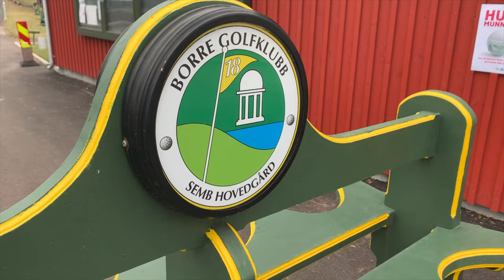Årets Første Golfrunde! - Regn, Vind og Snø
Da har vi spilt vår første golfrunde for året. Vi spiller på Borre GK som ligger ved litt utenfor Holmestrand. Spennende forhold gjorde runden krevende og utfordrende. Håper dere liker den:)

Sjekk oss også ut på andre Sosiale Medier!